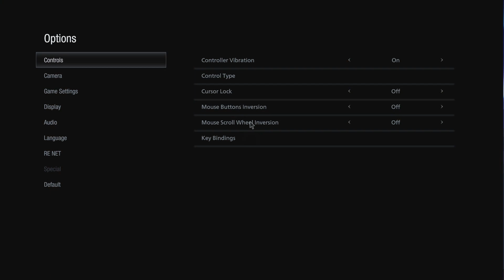Resident Evil Village | PC | Gameplay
10/10